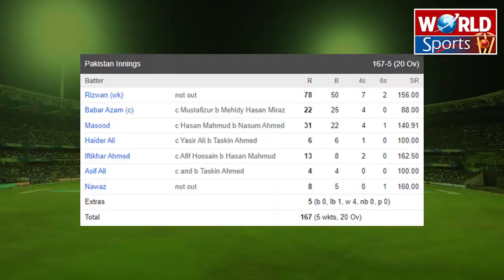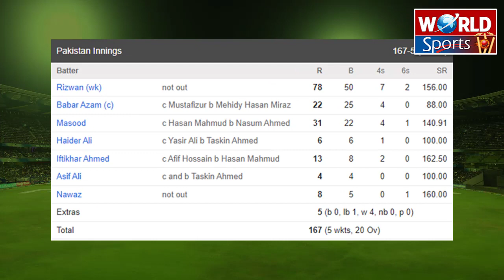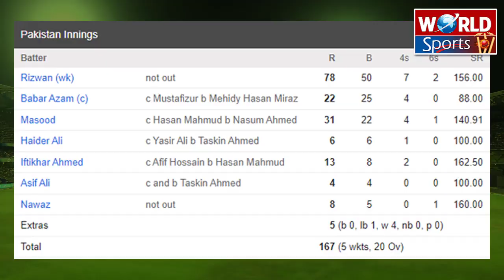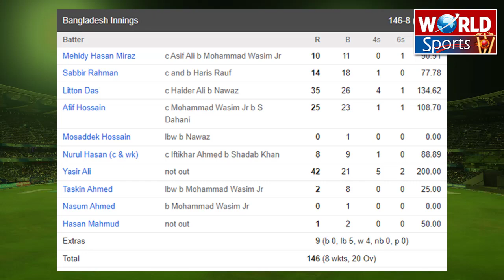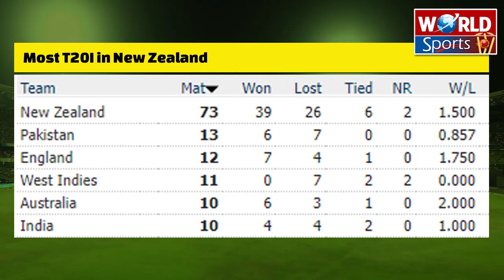Pakistan broke England's World Record | Pakistan starts Tri-series with win | PAK vs Bangladesh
Video topics are:
Pakistan breaks England's record
T20 record
New Zealand T20 Tri-series 2022
Pakistan vs Bangladesh
Pakistan vs Bangladesh 2022
Babar Azam and Mohammad Rizwan
Pakistan cricket
Cricket
Cricket live
Pakistan cricket
Cricket match
Akhtar Abbasi
Cricket news